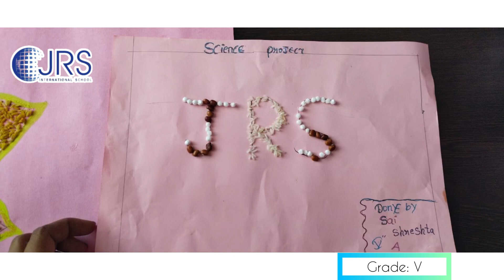Grade V SCIENCE ACTIVITY Diff. patterns with diff. tps of seeds from Seed Germination and Dispersal